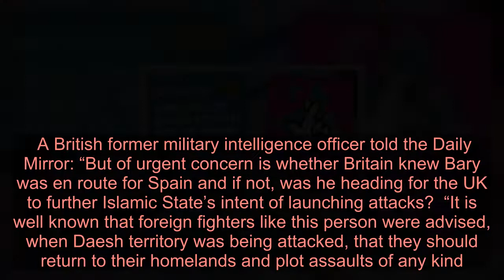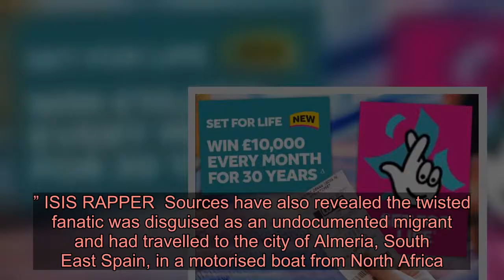Brit ISIS rapper was plotting bomb attack in UK as he hid identity behind corona facemask in Spain,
BRITAIN'S most-wanted jihadist Abdel-Majed Abdel Bary could have been plotting to bomb the UK as he hid behind coronavirus masks in Spain,  intelligence experts fear.  The 29 year-old former rapper – once pictured in Syria holding a severed head – was smuggled into Spain by boat from Algeria before being snatched in a massive police raid earlier this week.    The villain also took advantage of the coronavirus crisis by wearing a facemask whenever he left his hideout, a senior police officer investigating the case told The Times.  A British former military intelligence officer told the Daily Mirror: “But of urgent concern is whether Britain knew Bary was en route for Spain and if not, was he heading for the UK to further Islamic State’s intent of launching attacks?  “It is well known that foreign fighters like this person were advised, when Daesh territory was being attacked, that they should return to their homelands and plot assaults of any kind.” ISIS RAPPER  Sources have also revealed the twisted fanatic was disguised as an undocumented migrant and had travelled to the city of Almeria, South East Spain, in a motorised boat from North Africa.  The former intelligence officer told the Daily Mirror: “It is possible he won’t be extradited back to the UK if his citizenship has been removed in his absence.  Bary had only been in Spain for a “few days” according to sources, along with two henchmen and all three acted as if trying to avoid police surveillance. They rented a small apartment and were arrested by armed police at 3am while they were in their beds sleeping.  Spanish police have celebrated the high-profile arrest as ending the hunt for “one of Europe’s most wanted foreign terrorist fighters.”  In the raid on Monday Bary was seen being led out of his Almeria city centre apartment – along with two other men – with a jacket over his head.  Bary was born in Egypt but moved to the UK as a six-year-old after his father was released from prison and applied for political asylum with his wife and family.  Before leaving for Syria in 2013 he managed to make a name for himself as a rapper and was played on Radio 1.      Phones and computers found in the flat he was sharing with two henchmen are being analysed by police.  Yesterday he refused to answer questions from state prosecutors or an investigating judge during a behind-closed-doors hearing in Madrid.  A source at the Audiencia Nacional, which investigates terrorism cases, said: “Judge Maria Tardon has today agreed to remand in custody the three men arrested in Almeria in an operation against Islamic terrorism.”